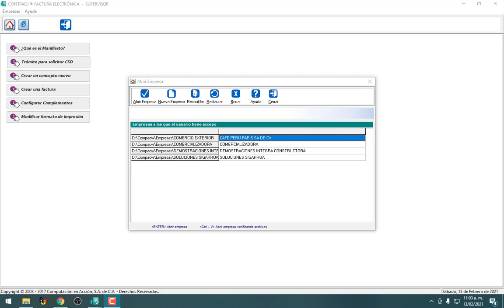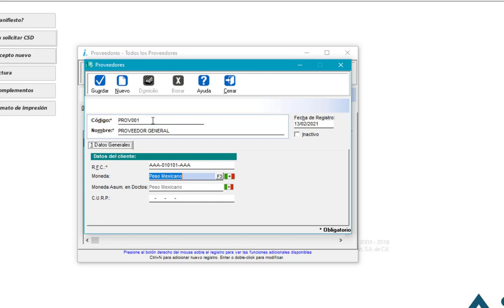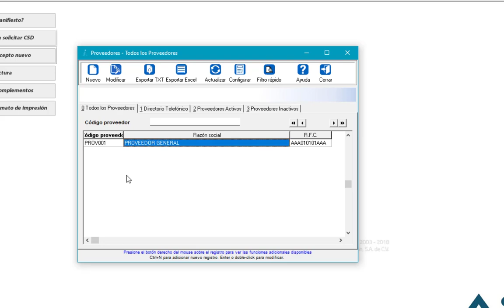Alta de Proveedores en CONTPAQi Factura Electrónica - distribuidor Certificado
¿Necesitas dar de alta tus Proveedores en Factura Electrónica? A continuación, te
mostramos como hacerlo.

1. Ingresar a empresa.
2. Ingresar al menú: Catálogos/Proveedores.
3. Dar clic en el botón nuevo.
4. Agregar los datos que requieres configurar, sabiendo que los datos obligatorios para dar de alta a un Proveedor son el código; nombre y el RFC.
5. Una vez capturada la información dar clic en el guardar y después cerrar.
6. Validar que se haya guardado el paquete correctamente. Y con esto terminamos el proceso.